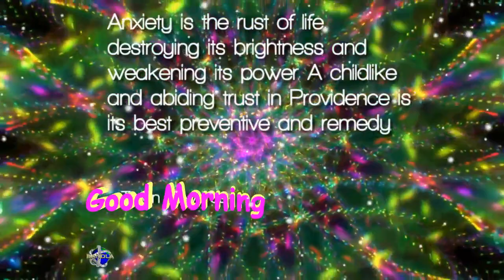Anxiety is the rust of life, destroying its brightness and weakening its power A child like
Anxiety is the rust of life, destroying its brightness and weakening its power A child like and abiding trust in Providence is its best preventive and remedy - Tyron Edwards